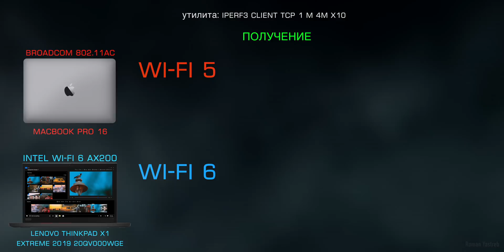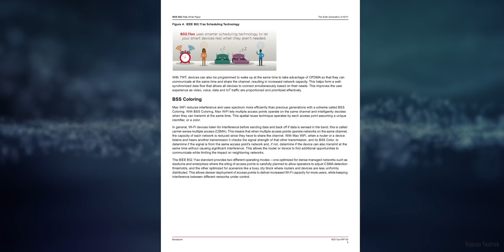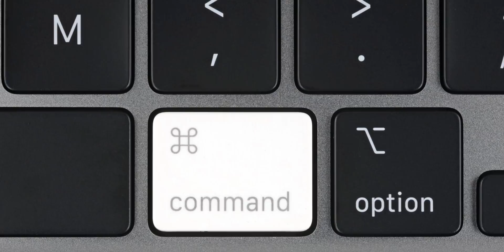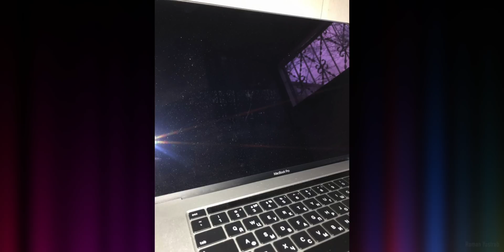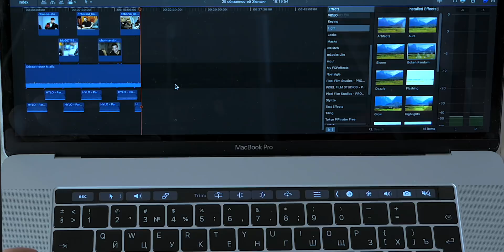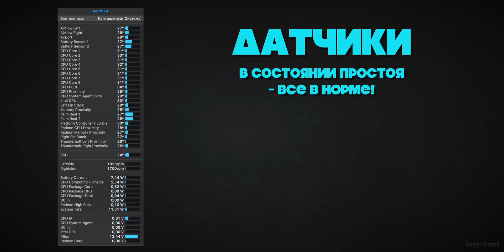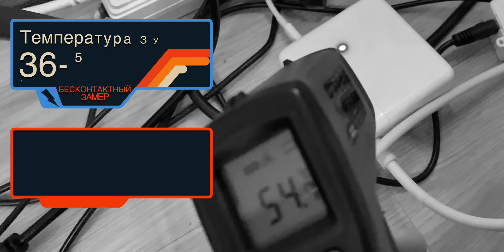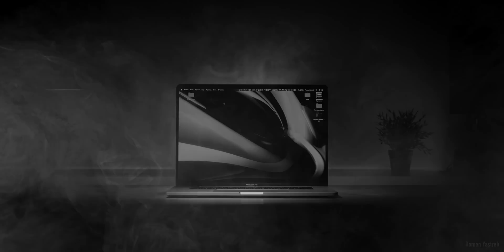💻#2/6 MacBook Pro 16 - Wi-Fi 📡Клавиатура ⌨️Охлаждение🥶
БОМБА ВИДЕО!

WebMoney
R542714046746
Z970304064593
Яндекс деньги
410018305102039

РОМАН ЯСТРЕБ!